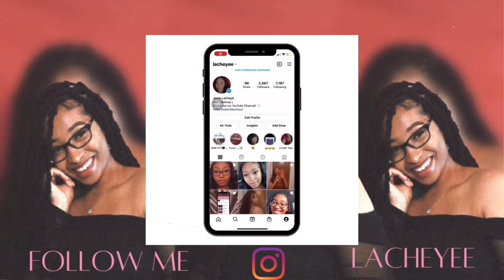CHILL & GLAM | CHEETAH EYESHADOW 🐆￼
Hello everyone welcome back! This look was inspired by Dr.Minerva aka Cheetah, Wonder Woman’s one  most powerful and popular villain. This is my favorite eye look so far! I hope you enjoy it, thanks again for watching!🤎🖤😘

Music from Vee Motsi